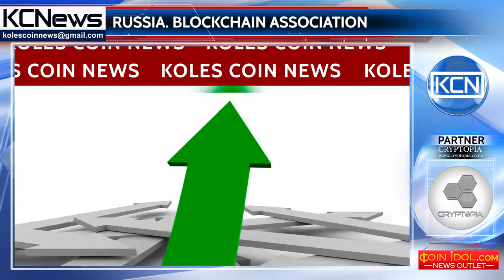Russia to set a Blockchain Association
Herman Klimenko, Internet consultant for Russian President Vladimir Putin, announced that a Blockchain Association will be established to provide "significant advantages" to the participants. As bankingtech.com cites, the preparation for implementation of the association will be completed within the next two weeks. He explained that the new organization will combine miners and Blockchain specialists as well as investors to provide support for digital monetary base projects. Recent acts show that Russia wants to be an important player in cryptocurrency markets and blockchain technology in many areas. A whıle ago a Russian bank signed an agreement with Vitalik Buterin, the co-founder of Ethereum, for specialized training and establishing a blockchain research center.